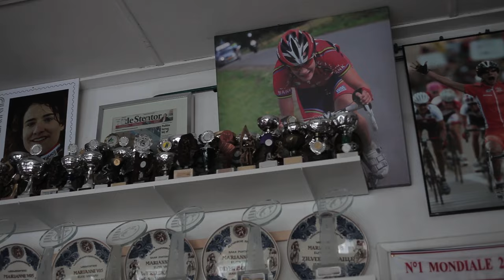CHAMPION OF ALL STRIPES: MARIANNE VOS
Meet Marianne Vos, the world's most versatile female racer. The Dutch captain of the Rabobank Women's Team has won world championships in road, track and cyclocross racing. At 25 years old, she is ranked No. 1 in the world by the UCI, and this summer she is going for glory on her TCR Advanced SL and Trinity Advanced SL bikes.